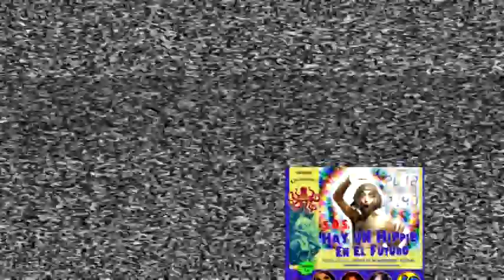Avance del prox. culebrón - S.O.S. Hay un Hippie en el Futuro - Los Pulpos Escapistas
5to. Culebrón Fantástico de Los Pulpos Escapistas
Sabado 29 de Septiembre de 2012, 22:00hs en el Circodromo, Fj. Seguí 1665, Caballito Norte / Paternal
Entrada 20$ Barra Económica Artistas de Circo invitados.